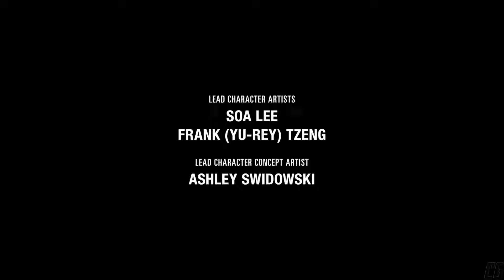All Ellie & Joel's Songs, All Guitar Episodes - The Last of Us 2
All Ellie and Joel's guitar episodes in The Last of Us Part 2.